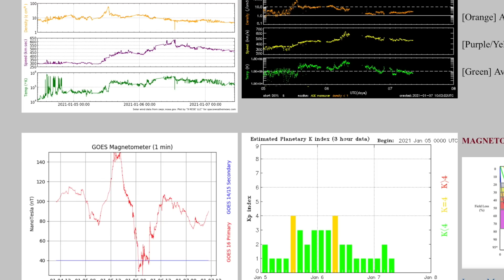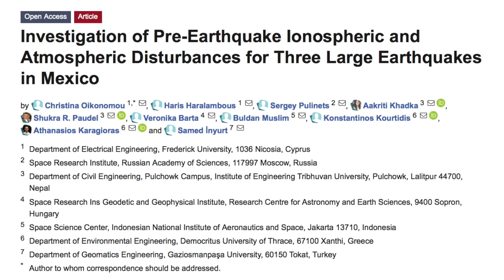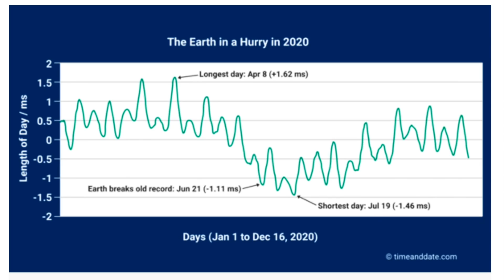Earth's Rotation Glitches Are Speeding Up | S0 News Jan.7.2021